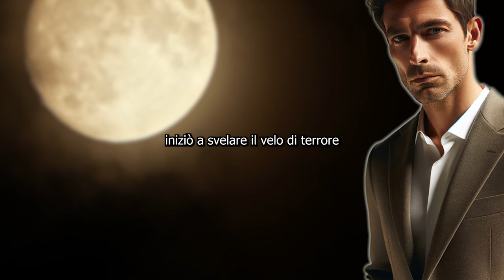Torna a casa dopo aver lasciato i figli con la vicina, cosi una cosa che lo lascia senza parole